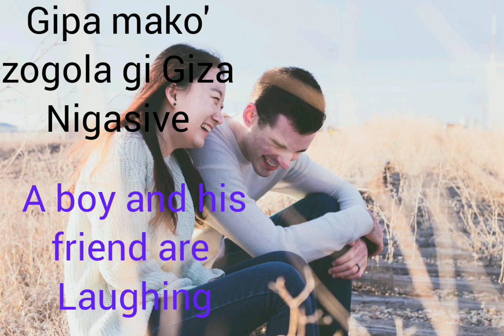Alekano Language - Describing Pictures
More of this video's are comming out soon. This short videos is a very good tool to master your language skills. we will continue to put more of them in the next videos.